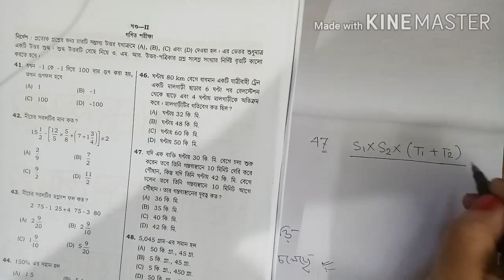সময় দূরত্ব গতিবেগের অংক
জহর নবোদয় বিদ্যালয়ের ক্লাস vi এর ভর্তি পরীক্ষার কোচিং এর জন্য যোগাযোগ করুন

" জয়িতা ম্যামের কোচিং সেন্টার "

 বাগনান  পাঁচ নং প্লাটফর্মের দিকে ধারা মেডিক্যাল স্টোরের উল্টদিকের গলি চিলড্রেনস ক্লাবে প্রতি শনিবার দুপুর 2:00থেকে বিকাল  4:30পর্যন্ত।

এবং পূর্ব মেদেনীপুর জেলার নবোদয় বিদ্যালয়ের সামনে কাপাসএ্যরা মল্লভূম ব্যাঙ্কের পাশে গলি ।রবিবার সকাল 7:00থেকে 9:30

হাওড়া জেলার আমতা সি টি সি বাস স্ট্যান্ডের কাছে বানী- সংঘ ক্লাবে রবিবার বেলা 3টে থেকে 5:30

 পূর্ব মেদেনীপুর জেলার পাঁশকুড়া পুরুষোত্তম পুরে পি এন বি  বিল্ডিং এর উপর সোমবার দুপুর 4থেকে 6:30

পূর্ব মেদেনীপুর জেলার হেড়িয়াতে প্রতি  শুক্র বার বেলা 2:30 থেকে  5:00

 কোচিং শুধু মাত্র হাওড়া এবং পূর্ব মেদেনীপুর জেলাতেই দেওয়া হয়।